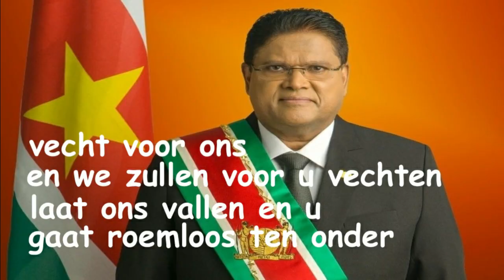Patricia Etnel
Power pack in DNA. Zij zorgt voor de verbetering van het DNA van DNA.  We vragen je om door te gaan met wat je doet. Wanneer je spreekt doe je het namens iedereen. Power Patricia.